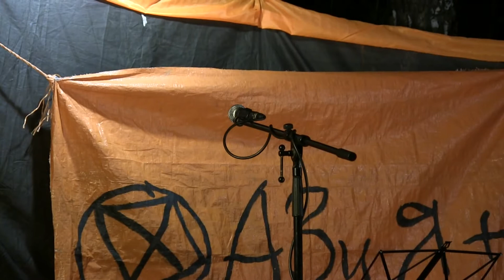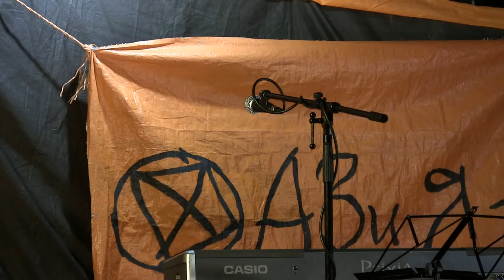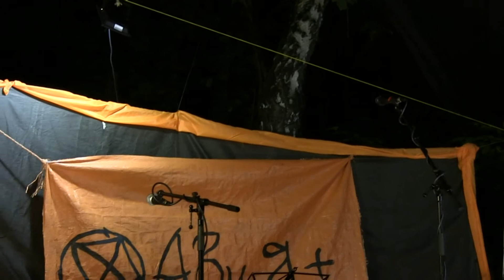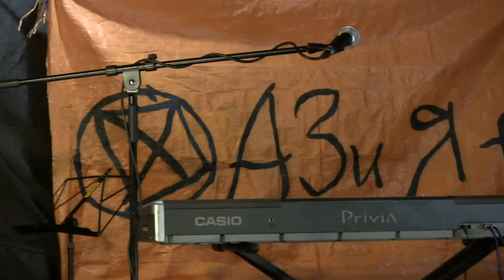Бенефест-2017. АЗиЯ+ - Session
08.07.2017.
Звук - В.Калика.
Запись моя.